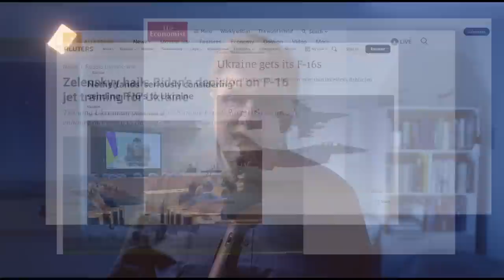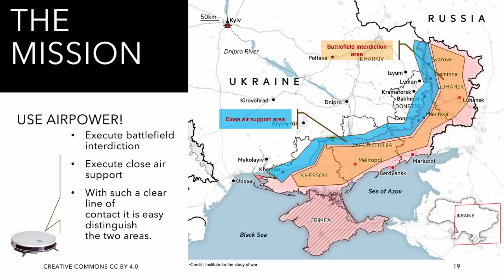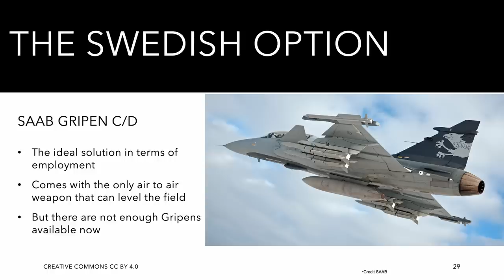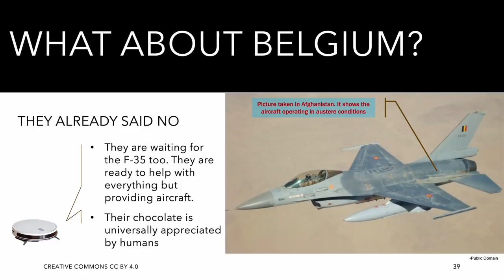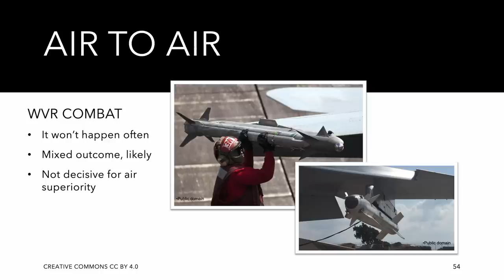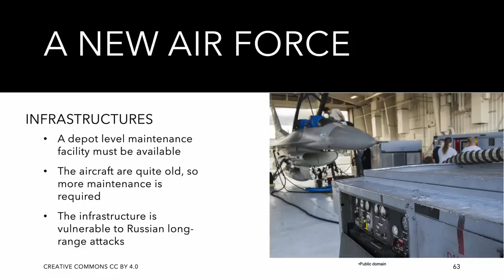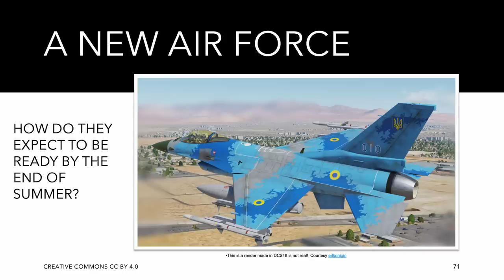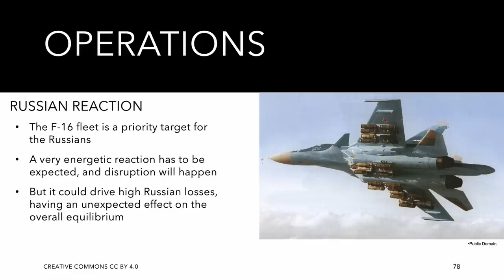F-16s are Coming to Ukraine and this will happen.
providing the F-16 to Ukraine was the subject of a hot debate in the western world. Let's see what is going to happen.

2:28 - Ukraine needs What? (platform options and contexts)
    6:34 New Air Force... now what
9:42 - Is it the F-16?
    9:59 The Black Prince
    11:16 The Typhoon Connection
    12:10 The Best Looking Option (The French Option)
    15:13 The Swedish Option
    16:20 Meanwhile, Down Under (Aussie F/A-18A)
17:46 - Yes, it is the F-16 (F-16's from whom and where)
    18:47 From The U.S?
    19:50 From Portugal?
     20:09 From Greece?
     20:37 From Turkey?
     21:20 From Poland?
     21:50 From Romania?
     23:04 What about Belgium?
     23:44 A Danish Option?
     24:14 Do You See a Pattern?
     24:40 Return to the Dutch Option and Norway and what's immediately available
26:00 - Weapons
    26:20 Capabilities
    31:50 SEAD/DEAD
    33:50 Air to Ground
36:05 - Building an Air Force
    37:10 Infrastructure
    39:03 Air Bases Vulnerability
    39:36 Dispersal
    40:10 Pilots
    42:43 Ground Crews
    44:45 Command and Control
    46:43 Is the accelerated transition unrealistic?
48:56 - Operations (Hypothetical)
    49:30 A note on the VKS
    50:13 Acquiring Air Superiority
    52:00 Strings attached
    53:27 Russian Reaction
54:21 - Conclusion